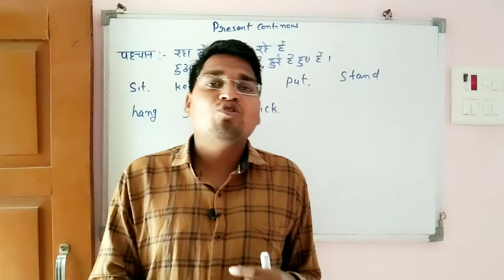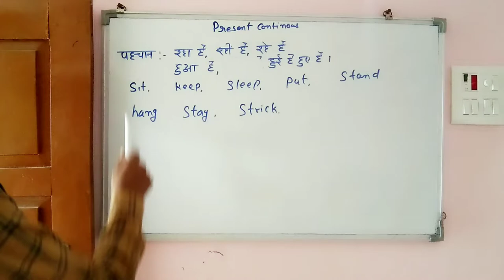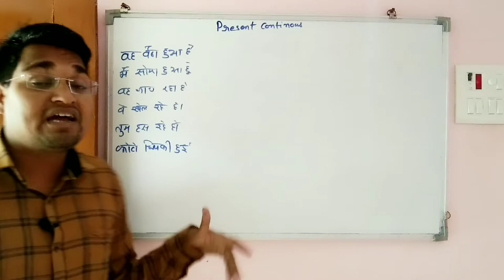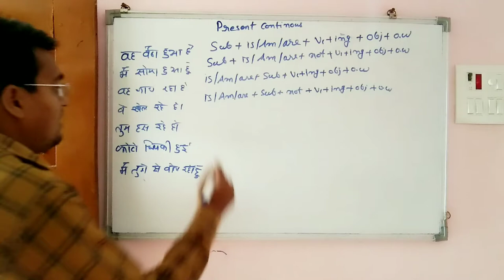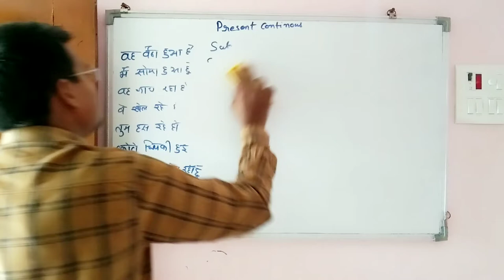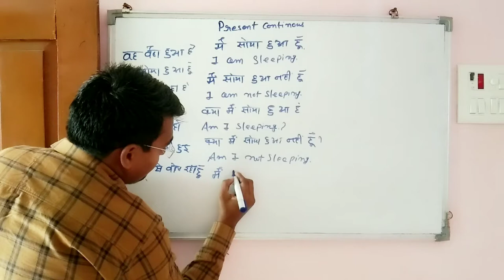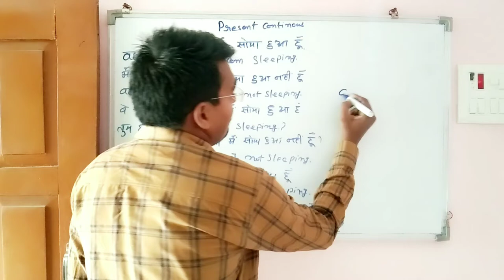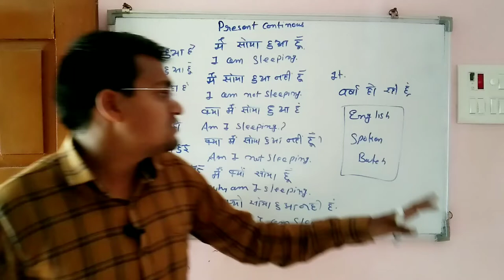Present continuous tense | present continuous tense examples